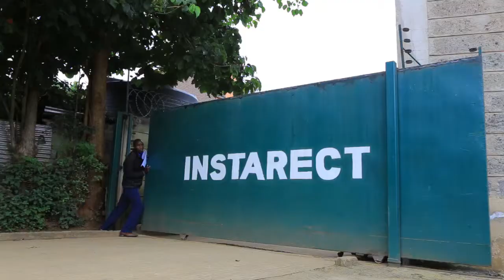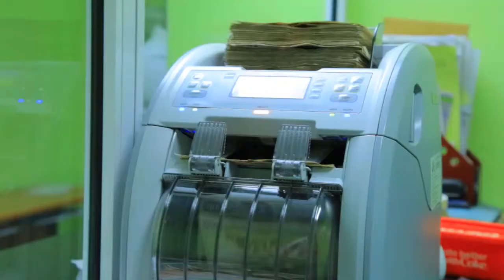Safaricom Sacco 15Years Anniversary Documentary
Safaricom Sacco has been offering amazing Products and Services to it's Members for the last 15Years. It was important to share the Success Story focusing on Growth and Future Opportunities.

They commissioned Awesome Media to put up the documentary.